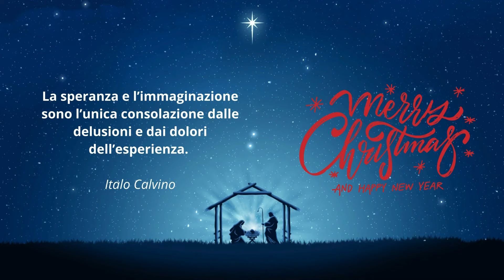Oroscopo 2025 - Dialogo di Astrologia sul Nuovo Anno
Oroscopo 2025 - un dialogo sul nuovo anno in arrivo con le principali dinamiche del cielo.

🔅🔅🔅 Aperte le iscrizioni per il Corso di Astrologia curato da me e Rossana Strika, edizione 2025, Fondamenti Celesti. Per info visitare il seguente link

INDICE ARGOMENTI
0:00:00 introduzione e brevi annotazioni sul cielo 2025
0:06:15 Saturno 2025: cosa ci propone? Per tutti
0:07:56 Saturno 2025: gemelli vergine sagittario pesci
0:11:58 Saturno 2025: toro leone scorpione acquario
0:15:24 Saturno 2025: ariete cancro bilancia capricorno
0:19:34 Saturno 2025: Quali speranze? Per tutti
0:21:55 Giove 2025: introduzione generale. Per tutti
0:27:16 Giove 2025: per i 12 segni zodiacali
0:38:20 Marte 2025: mesi più importanti. Per tutti
0:45:05 Mercurio 2025: le retrogradazioni. Per tutti
1:00:16 Venere 2025: i mesi dell'amore. Per tutti
1:05:35 Speciale Generazionali Urano Nettuno Plutone 2025
1:14:11 Conclusioni e augurio finale. Per tutti